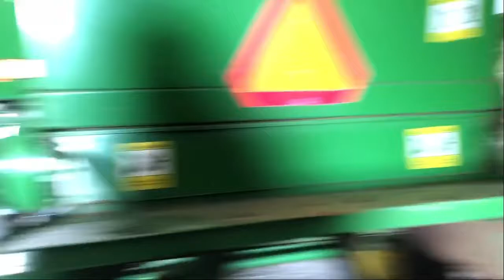S2:E38 Rabbit Snare Double Win | Kids Outdoors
The 2021 trapping season has been tough so far but Mia's been determined to outsmart the bunny that keeps avoiding her snares. Today was finally her day as she gets not one, but TWO catches in her rabbit snares!

Of course, with her new trapper's hat how can she not have success?!

If you're passionate about the outdoors, need a little outdoors inspiration, or just want to see some kids bow hunting or fishing, this is the place! Join the Kids Outdoors kids on their many adventures in hunting, fishing, trapping, kayaking, exploring, and so much more!

We're far from experts but we believe that the real adventure lies in the journey. There's so much happening in God’s country, every day is filled with new challenges and discoveries. We feel blessed to be able to take part in creation as stewards and conservationists with the great respect for the creatures we pursue.

Each of the Kids Outdoors kids has their own passion! While they all love the outdoors, hunting squirrels, building forts, and starting fires (haha!), they each have their own specialties.

Tristin - Creature catching (especially water creatures), observing nature in action, researching, and making fishing lures.

Mia - Trapping, she enjoys every aspect of the art of trapping and rabbit snaring. Mia does her own research, scouting, trap setting (sometimes with Dad’s help), and harvesting. She also loves fishing, especially for the little ones!

Slade - Bow hunting, and fishing. Slade is the kind of kid who will endure anything to catch a fish or harvest a deer. He spends more time in the stand and in the boat than anyone.

Liam - Loves exploring, hiking, mountain climbing, camping, and discovering all the treasures hidden in the natural world.